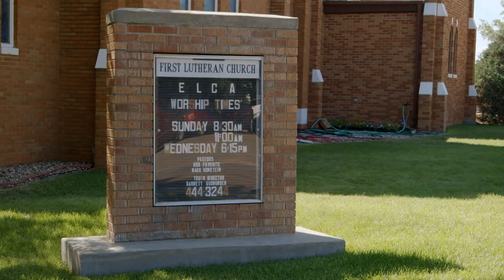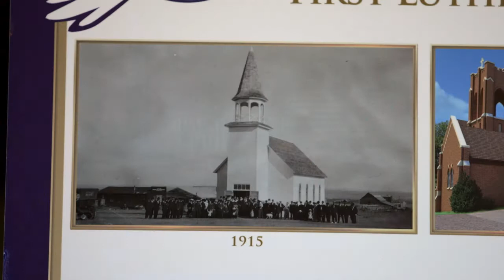100 Years of Faith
Church council member, Sunday school teacher, WELCA leader, quilter, …these are just a few of the roles Jean Wold has assumed since becoming a member of First Lutheran Church in 1958. Her husband, Omar, was baptized in the church in 1934, then confirmed there, as were their five children. Jean has seen amazing changes take place in the church over the years, but perhaps none so exciting as the new, two-level addition coinciding with the church’s 100 Year Anniversary celebrated summer 2015. The technology-friendly addition includes a new fellowship hall designed to accommodate 250-300 people, a youth gathering area, offices, and a community food pantry.

For more videos and information about life and work in Watford City, North Dakota